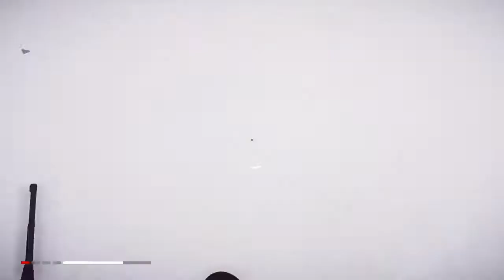Mirror's Edge Catalyst Episode 14: Fly Trap